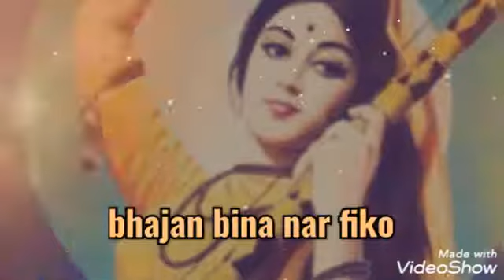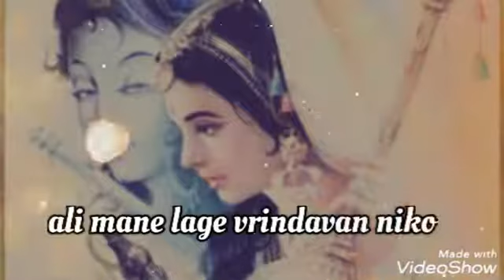Ali_mane_lage_vrindavan_niko |Meera_Bai_Bhajan||Divine Chants|| Spiritual Song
For Purchase Amazon Product At Low Price Click A Link And Get Benefit
1.To Buy Fancy Sarees Ladies Wear

2.To Buy Mobile Low Price

3.To buy Laptop Low Price

4.To Buy Apperal & Accessories

5.To Buy Health & beauty Product

6.To Buy Men Women shoes

Above The Following Link You Redirected To Amazon App And purchase Any Product At Low Or Discounted Price Hurry Up Keep Shopping🙏🙏🙏🙏🙏🙏🙏🙏

SHREE MEHNDIPUR BALAJI STATUS

 ɴᴏᴛᴇ :- ᴘʟᴇᴀꜱᴇ ᴅᴏɴᴛ ᴄᴏᴘʏ ᴍʏ ᴠɪᴅᴇᴏꜱ ɪᴛꜱ ᴠᴇʀʏ ʜᴀʀᴅ ᴛᴏ ᴍᴀᴋᴇ ᴀ ᴠɪᴅᴇᴏ🙏 ᴄᴏᴘʏʀɪɢʜᴛ ᴅɪꜱᴄʟᴀɪᴍᴇʀ ᴜɴᴅᴇʀ ꜱᴇᴄᴛɪᴏɴ 107 ᴏꜰ ᴛʜᴇ ᴄᴏᴘʏʀɪɢʜᴛ ᴀᴄᴛ 1976, ᴀʟʟᴏᴡᴀɴᴄᴇ ɪꜱ ᴍᴀᴅᴇ ꜰᴏʀ x"ꜰᴀɪʀ ᴜꜱᴇx" ꜰᴏʀ ᴘᴜʀᴘᴏꜱᴇꜱ ꜱᴜᴄʜ ᴀꜱ ᴄʀɪᴛɪᴄɪꜱᴍ, ᴄᴏᴍᴍᴇɴᴛ, ɴᴇᴡꜱ ʀᴇᴘᴏʀᴛɪɴɢ, ᴛᴇᴀᴄʜɪɴɢ, ꜱᴄʜᴏʟᴀʀꜱʜɪᴘ, ᴀɴᴅ ʀᴇꜱᴇᴀʀᴄʜ. ꜰᴀɪʀ ᴜꜱᴇ ɪꜱ ᴀ ᴜꜱᴇ ᴘᴇʀᴍɪᴛᴛᴇ

Hastage 🔖🛩️🎈
Salasarbalajilatestbhajan Salasarbalajirajasthanibhajan hanumanbhajan2021 Balajibhajan Hanumanjilatestbhajan hanumanbhajanlatest Salasarbalajihit bhajan hanumanbhajanshit balajihitbhajan ..

                                 𝗔𝗻𝗱
                𝗣𝗿𝗲𝘀𝘀_𝗧𝗵𝗲_𝗕𝗲𝗹𝗹_𝗜𝗰𝗼𝗻🔔
SHREE MEHNDIPUR BALAJI STATUS BHAJAN